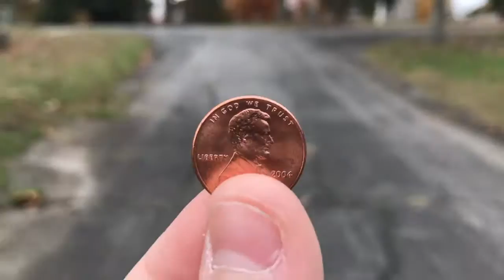Lee, Sydney _10